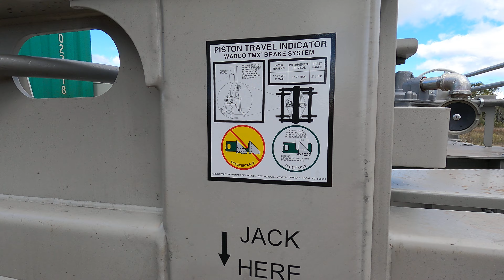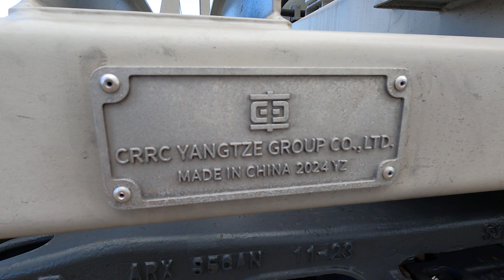AWAY 58375-A intermodal well wagon walk. Mon 10th June 2024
A quick wander around the new "AWAY" two pack well wagons, designed to facilitate double stacking of containers, they are the latest acquisition to the Aurizon intermodal rolling stock portfolio.  They started arriving from China through the port of Newcastle NSW, not sure of the total order placed but it's around 50 two pack sets.

Aurizon/TGE (Team Global Express) have introduced two intermodal services a week from Sydney NSW to Perth WA in competition with Pacific National and Specialised Container Transport (SCT).  These new "AWAY" wagons are to compliment the service.

Chinese well wagons are not new to Australia, CRRC built well wagons for the Adelaide SA to Darwin NT operator FreightLink so that the company could increase container capacity on their trains.  UGL also built 25 two pack well wagons for FreightLink back in 2005/06.

Bulk wagons are big business for CRRC Yangtze, they supplied 264 narrow gauge coal wagons for Aurizon's QLD operations in 2019.  Adani Coal also purchased coal wagons for their Bowen Rail coal operations Carmichael Mine from CRRC Yangtze.  BHP and Fortescue have purchased large numbers of ore wagons from China for use in the Pilbara region of Wetsern Australia.

Built by CRRC at the Yangtze, China from the Yangtze Group Co Ltd workshops, the overall appearance is a significant improvement on the delivered products in the past.  No metal burrs, weld breaks or rust from non or "thin" painting were detected on the "AWAY" wagons. The quality of the finishing paint has also improved from years past.

However, the bogie sets still look a little on the rugged side with rough edges and burrs that haven't been grinded back most evident.  CRRC have been one of the leading rolling stock manufacturers in China selling their products around the world.  In Australia they have made inroads into the grain, ore and container wagon market.  Why not Australian made?  Well, price is what the Chinese beat us on every time, and money talks in the business world.

The "AWAY" well wagons use the American made "Wabco TMX Brake System" made by the Wabtec Companies offshoot Cardwell Westinghouse, a company well know world wide in the railway industry.  The bogie set is a Chinese made SSRC AZ105A frame, one of CRRC's "out-of-house" companies in China.

Train crew say that the new wagons ride very well at speed and brake well with no real issues with the AWAY's to date. Wagon capacity is 68.8 tonnes and the tare weight is 23.2 tonnes, overall length is 21.32 metres (42.48 metres as a two pack). Published track speed is 110KMh.

Who is CRRC Yangtze?  It's difficult to track who owns what in China as everything in the railway rolling stock industry is state owned.  However, CRRC Yangtze came about after the merger of five companies in to one:  Zhuzhou Rolling Stock Works, Wuchang Rolling Stock Works, Jiang Rolling Stock Works, Tongling Rolling Stock Works and Qishuyan Rolling Stock Works. CRRC Yangtze is headquartered in the Jiangxia Economic Development Zone, Wuhan, Hubei Province, China.

Did you know?  The first Chinese built wagons to enter Australia was back in 1999 when container flats were imported from China.  They were poor quality and had many reliability issues at the time.

Monday 10th of June 2024.